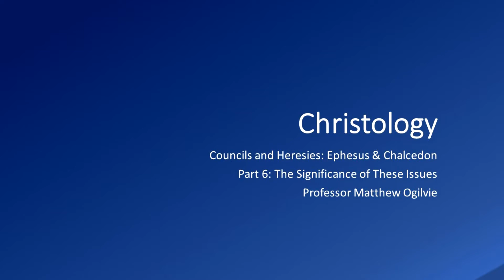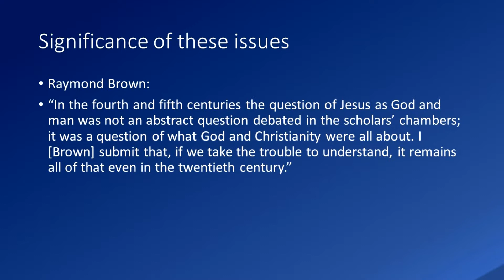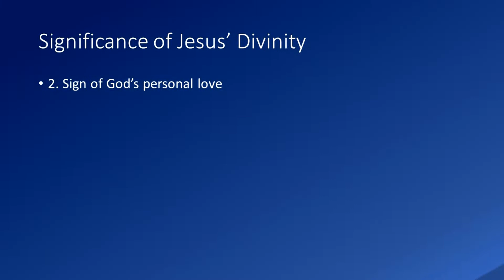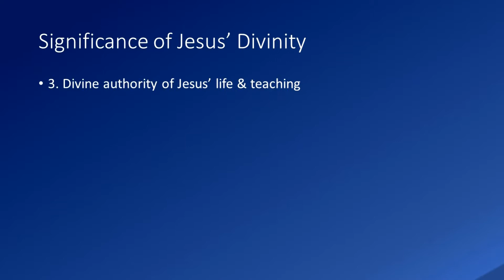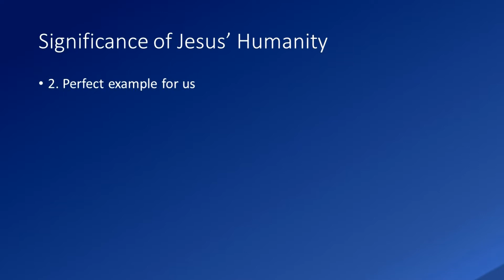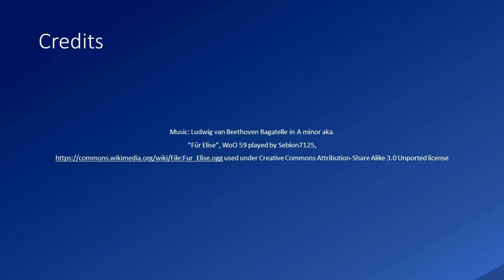06 Jesus Christ, Human & Divine. Early Christological Controversies: Significance of These Issues